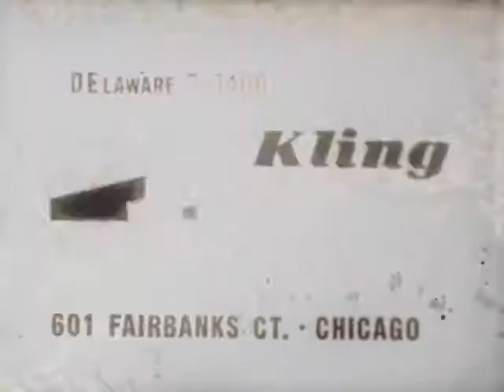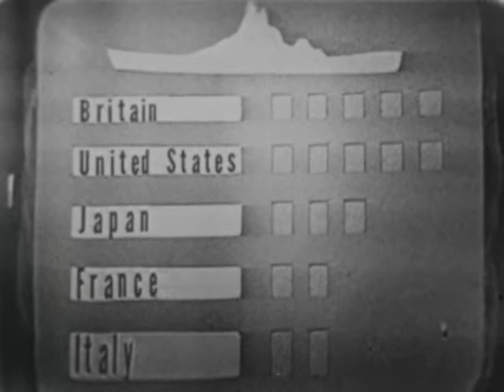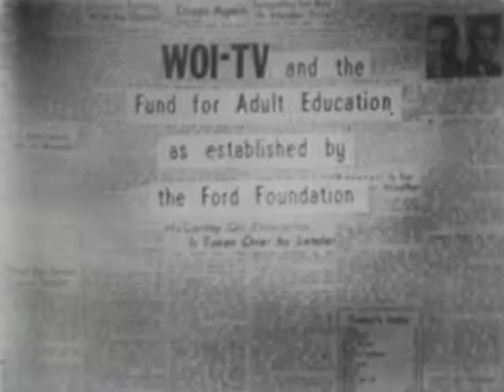(AV02179) Background Europe: Versailles to Yalta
Ending of the Era of Good Feelings. The 1931 depression, the Hoover moratorium, isolationism, tariffs, disarmament and naval ship rebuilding.

Original Creator: WOI-TV Producers- Neil Mehler, Ron Clark, Fred Mullen, and Harry Heath;  Tech dir- Charles Hawley;  Announcer- Roger

Original Format: B+W Print; Composite Optical Soundtrack; Acetate Base; Single Perforation; B-Wind; Variable Area Soundtrack; Variable Density Soundtrack;  24 FPS;
1972 Kodak date code